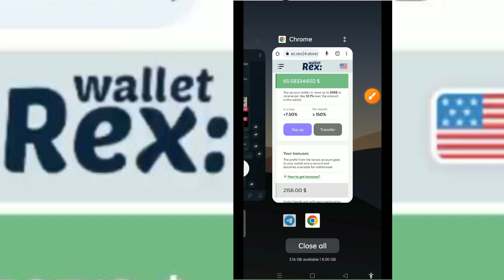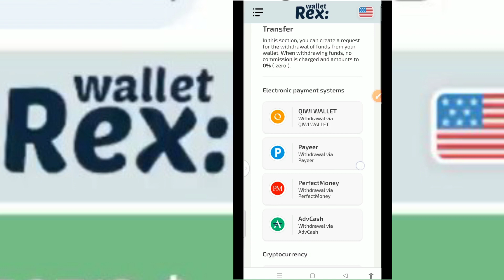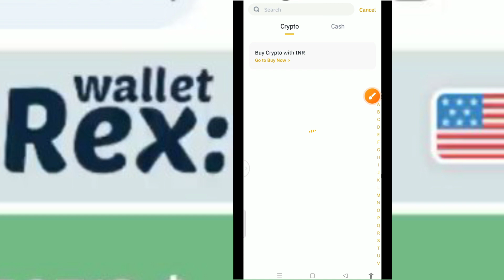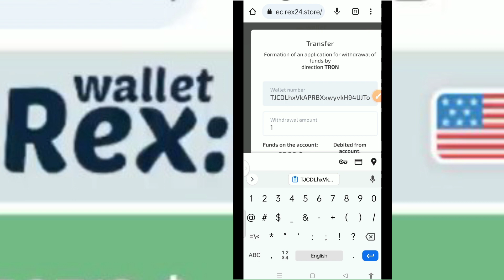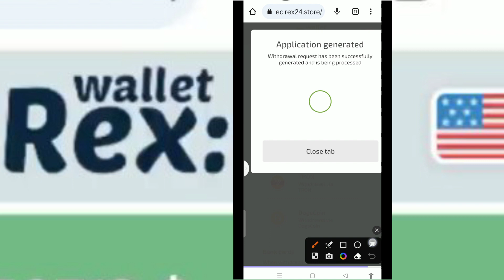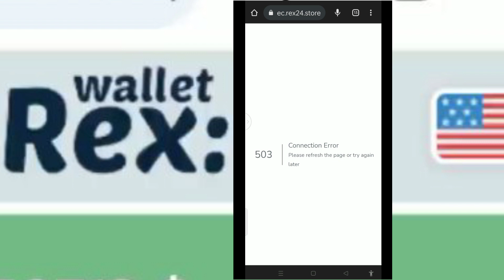Rex Wallet Live Withdraw Proof | Daily Earn Money From Rex Wallet Real Or Fake | Rex Wallet issue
Topic Covered :-
Free crypto Earning app
Crypto currency
Coin
crypto mining
bitcoin mining
best crypto mining sites without investment
trx mining
trx free mining today
tron mining
new usdt mining website
usdt mining
tether mining
Crypto currency
Coin
make money online,rex wallet,how to earn money
online,rex wallet earn money,make money online for
free,best way to make money online,how to make
money online,earn money online,inversiones
online,earn money online 2023,online earning,wallet
free money,make money on the internet,make money
online 2023,online make money,rex walet
mining,wallet rex,rex wallet o630p,earn online, rex
wallet review,rex wallet or30Bb|,rex wallet 6OHycbl,rex
wallet airdrop